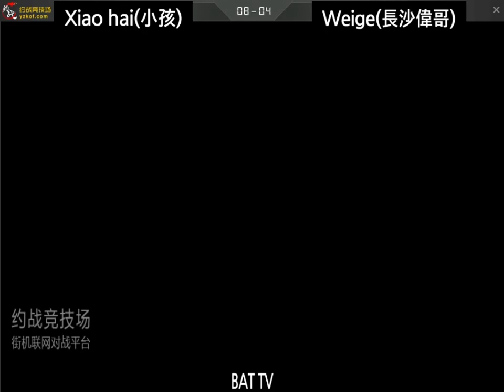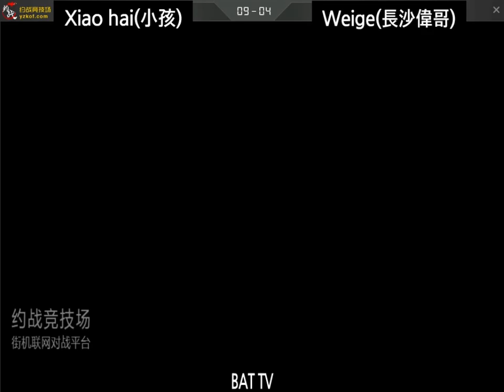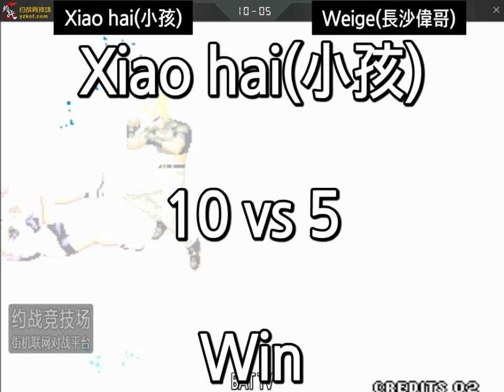[kof 98] Xiao hai(小孩) vs Weige(长沙偉哥) 2021-01-22